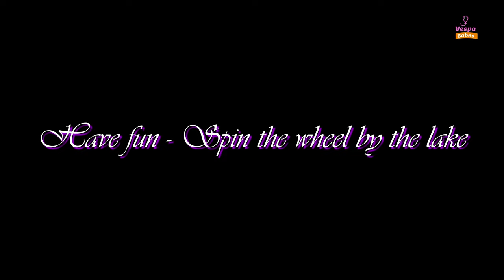Have fun Spin the wheel by the lake Trailer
By the windy lakeside, the three girls put on lively makeup with their traditional ao dai, flowing dresses and high heels. They have fun by spinning the wheels and starting their motorbikes, promising a fun ride with wind and sun.
However, they are also afraid of getting their ao dai and high heels dirty when running through the dirt and mud. But that can't stop them from finding joy and discovering new things at the lakeside.
Let's also follow the girls by the lake with their Honda motorbikes